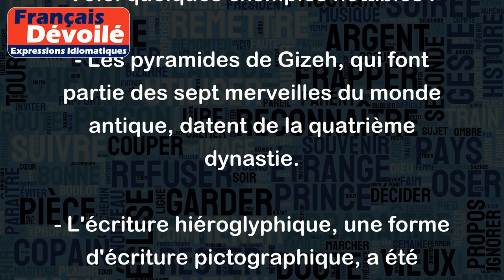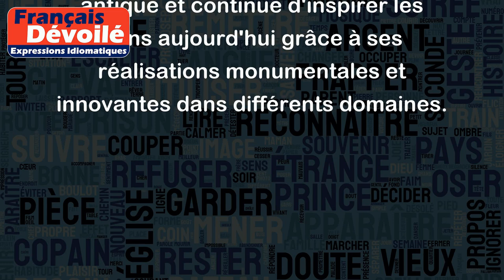L'antiquité égyptienne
L'antiquité égyptienne fait référence à la période de l'histoire égyptienne qui s'étend de la naissance de la civilisation égyptienne vers 3100 avant J.-C. jusqu'à la conquête romaine en 30 avant J.-C. Cette période est souvent divisée en différentes dynasties, allant de la première dynastie à la trentième dynastie.
L'antiquité égyptienne est célèbre pour ses grandes réalisations dans les domaines de l'architecture, de l'écriture, de l'art et de la science. Voici quelques exemples notables :
- Les pyramides de Gizeh, qui font partie des sept merveilles du monde antique, datent de la quatrième dynastie.
- L'écriture hiéroglyphique, une forme d'écriture pictographique, a été utilisée pendant toute l'antiquité égyptienne.
- Les temple de Karnak, dédié au dieu Amon, est l'un des complexes les plus grands et les plus impressionnants construits au cours de l'histoire égyptienne.
- L'invention de la papyrus, une méthode d'écriture similaire au papier moderne, a révolutionné la pratique de l'écriture dans l'antiquité égyptienne.
- Les soins médicaux, avec notamment l'utilisation de plantes médicinales, étaient très développés dans l'antiquité égyptienne.
En somme, l'antiquité égyptienne a eu une grande influence sur le monde antique et continue d'inspirer les gens aujourd'hui grâce à ses réalisations monumentales et innovantes dans différents domaines.